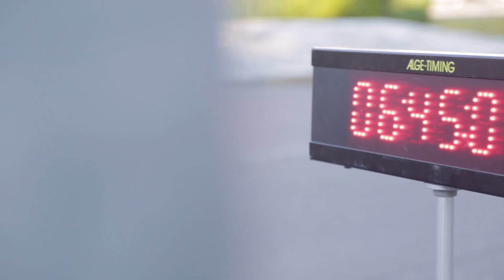BMW at Mille Miglia 2016 - Day 4: Parma-Brescia